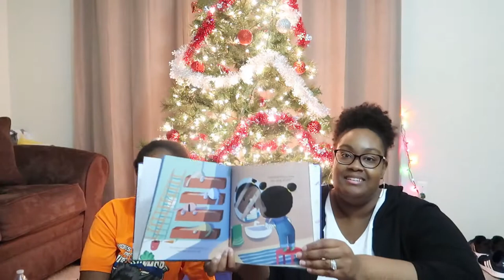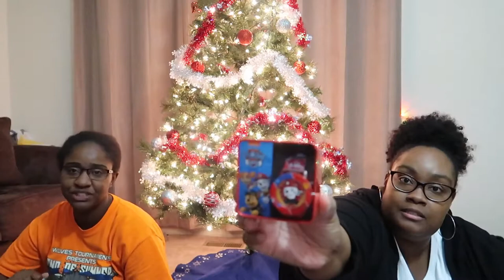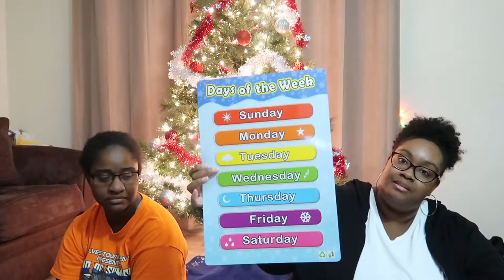VLOGMAS DAY 7 | Christmas Gift Guide Toddler Edition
Happy Holidays V&R FAMILY 🎄🎁🎅🏽☃️

Gifts From Amazon
Baby Alive Sweet Spoonfuls Baby Doll Boy (Black Hair)
Delta Children Deluxe Toy Box, Nick Jr. PAW Patrol
Nickelodeon - Paw Patrol Me Reader Electronic Reader and 8-Book Library - PI Kids
Melissa & Doug See & Spell Learning Toy (Developmental Toys, Wooden Case, Develops Vocabulary and Spelling Skills, 50 + Wooden Pieces, Great Gift for Girls and Boys - Best for 4, 5, and 6 Year Olds)
Nickelodeon Paw Patrol 12" Toddler Backpack With 8 Paw Patrol Characters Pictured On Front
Kidzlane Kids Karaoke Microphone with Bluetooth, Voice Changer, and 10 Built-in Nursery Rhymes
LeapFrog Count Along Cash Register
Paw Patrol Kids' Digital Watch with Red Case, Comfortable Red Strap, Easy to Buckle - Official 3D Paw Patrol Character on the Dial, Safe for Children - Model: PAW4016
PAW Patrol 5-Minute Stories Collection (PAW Patrol)
Educational Posters for Preschool Kids Classroom Learning Alphabet Numbers Shapes Colors Laminated Poster Chart Set 15 Pack
Play-Doh Fun Tub
Paw Patrol: Pups Save Christmas
PAW Patrol: The Great Snow Rescue
Paw Patrol: Winter Rescues

Welcome to Vlogmas 2019! Our prayer is that you enjoy this beautiful holiday season with us.